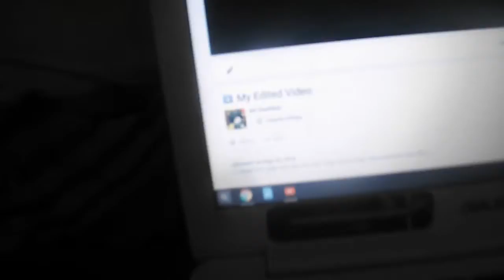Thanks prt 3